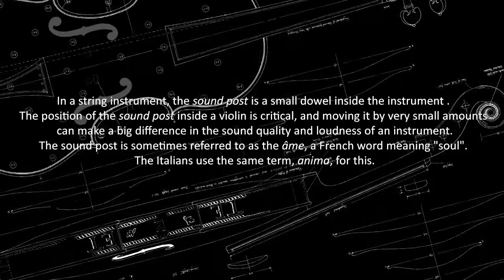Sound of Soul - Péter Vadócz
Sound of Soul
Péter Vadócz